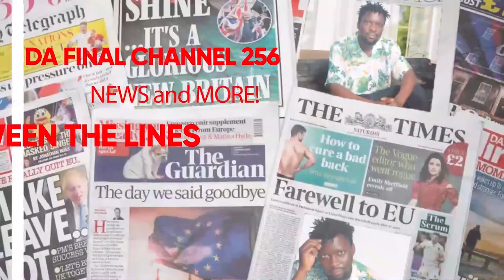GWE OW'AKASABBUNI, WULIRA OBULABE BW'OYOLEKEDDE. DR. SENJOBE AYONYODDE KU KIZIBU KYA MASTURBATION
HEALTH TIPS